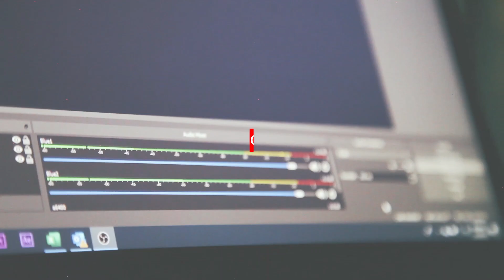Becoming Alpha #3 | Meghan Stark | Creating A Successful Online Brand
Becoming Alpha Dan Wein sits down with the Owner of Great Lake Supply Co Meghan Stark!

Meghan is a web developer, self-portrait artist, and the proud owner of a beautiful Ducati Scrambler which has been the defining investment in the ongoing success of her personal brand.